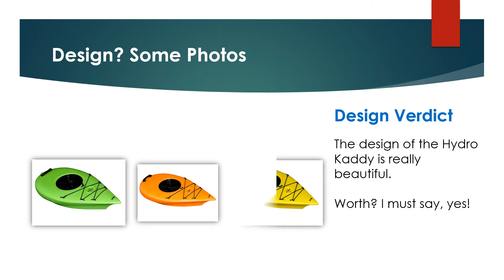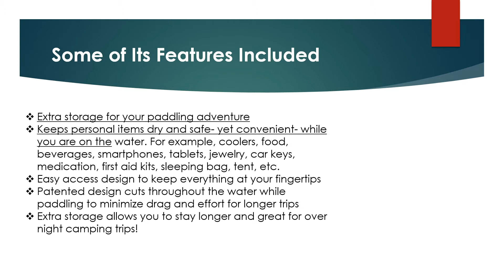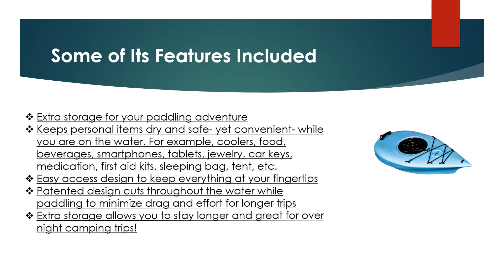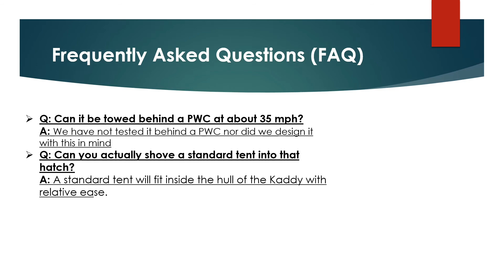Hydro Kaddy Review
Looking for the detailed review of Hydro Kaddy? We have tried to show the details on this video. You can decide whether you should buy this Best Fishing Kayak or not after watching this exclusive video review.

► Extra storage for your paddling adventure
► Keeps personal items dry and safe- yet convenient- while you are on the water. For example, coolers, food, beverages, smartphones, tablets, jewelry, car keys, medication, first aid kits, sleeping bag, tent, etc.
► Easy access design to keep everything at your fingertips
► Patented design cuts throughout the water while paddling to minimize drag and effort for longer trips
► Extra storage allows you to stay longer and great for over night camping trips!

▬▬ Product Specifications ▬▬
► BRAND: Extreme Sport Outfitters
► ITEMDIMENSIONS: 12, inches, 42, inches, 12, pounds, 22, inches
►LABEL: Extreme Sport Outfitters
► MANUFACTURER : Extreme Sport Outfitters
►MPN; HK1001
►PARTNUMBER: HK1001
►PRODUCTGROUP:Sports
►PRODUCTTYPENAME: OUTDOOR_RECREATION_PRODUCT

► Question: Can it be towed behind a PWC at about 35 mph?
Answer: We have not tested it behind a PWC nor did we design it with this in mind
► Question: Can you actually shove a standard tent into that hatch?
Answer: A standard tent will fit inside the hull of the Kaddy with relative ease.